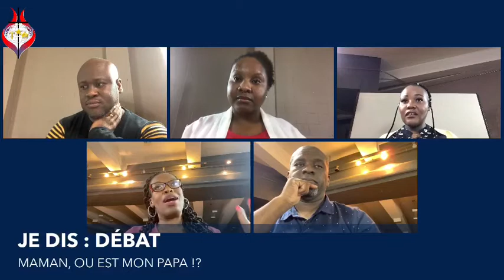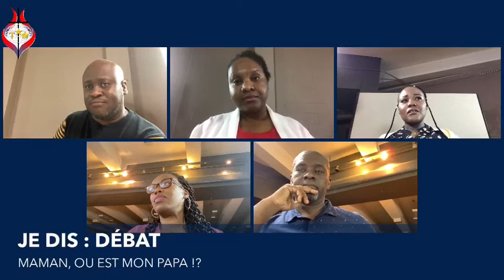Je Dis Débat Maman ou est mon papa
**Différé**
3 Sept 2020